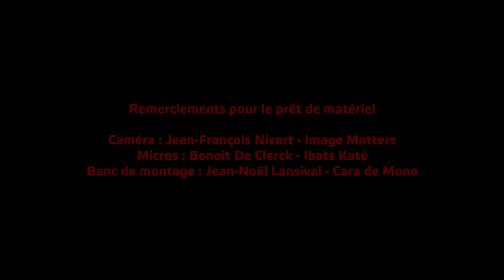POSTCARDS FROM HOME (under confinement) - 29 mars 2020 - Liège - Belgique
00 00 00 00 Trajet voiture
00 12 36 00 Gérard Miller - restaurant Paparazzi - Liège

n(^ù^)°